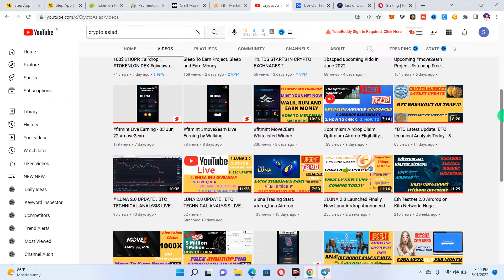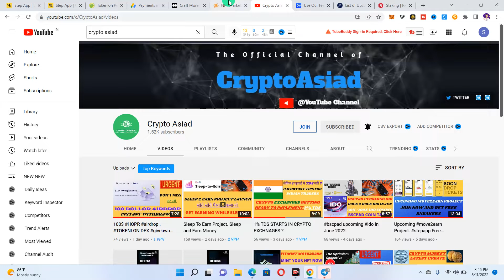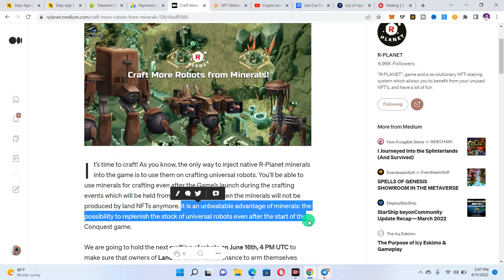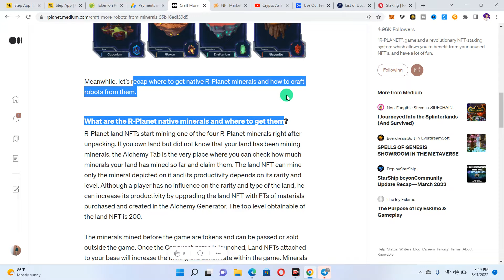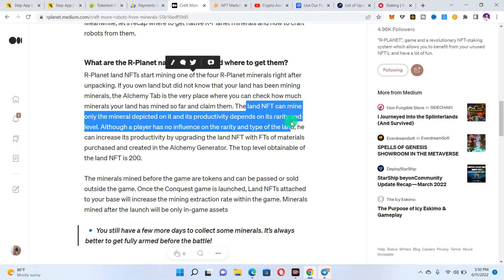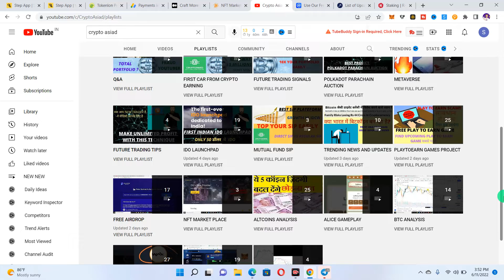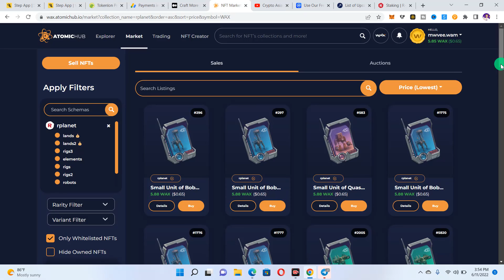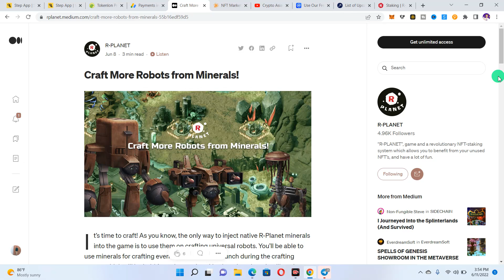How to Craft rplanet Robot Using Minerals?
rplanet,
rplanet aether,
rplanet robot sale,
rplanet robot sale date,
rplanet robot crafting,
how to craft rplanet robot,
how to buy rplanet robot,
rplanet robot crafting tutorial,
rplanet robot crafting tutorial in hindi,
rplanet aether coin,
aether future,
aether coin price prediction,
rplanet robot craft using minerals,
how to get rplanet minerals,
how to buy rplanet land,
atomichub nft market,
how to stake rplanet nft,
how to craft rplanet nft,
rplanet conquest game launch date,